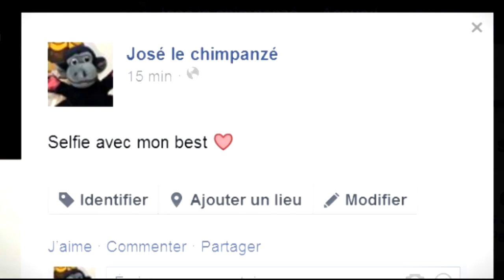[Tuto] Peut-on prendre autrui en selfie ?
Où l'on apprend à distinguer l'impossibilité physique de l'impossibilité logique.

L' exemple des angles du triangle - fort exploité par la philosophie classique - est à la réflexion peu éclairant, dans la mesure où des géométries non euclidiennes parviennent parfaitement à penser l'idée contraire. Pour être précis et comprendre ce qui est en jeu, il faudrait dire : la somme des angles d'un triangle ne peut pas ne pas être égale à un plat, sinon cela impliquerait une contradiction entre 1) la définition du triangle et 2) un certain nombre de propositions de la géométrie euclidienne. C'est une impossibilité logique, non en raison du seul concept de triangle, mais en raison du concept de triangle ET du contexte euclidien.

L'exemple du célibataire est équivoque. La définition du célibataire employée ici est bien sûr celle de l'état civil. Car "être célibataire" au sens de "ne pas être en couple" n'est pas incompatible avec le fait d'être marié : on peut vivre séparés sans avoir divorcé.